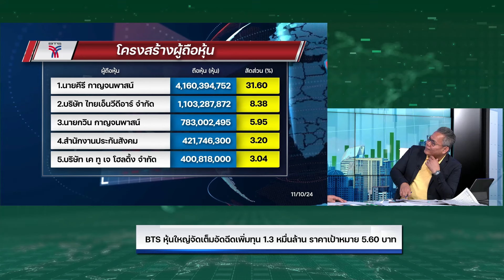BTS หุ้นใหญ่จัดเต็มอัดฉีดเพิ่มทุน 1.3 หมื่นล้าน ราคาเป้าหมาย 5.60 บาท